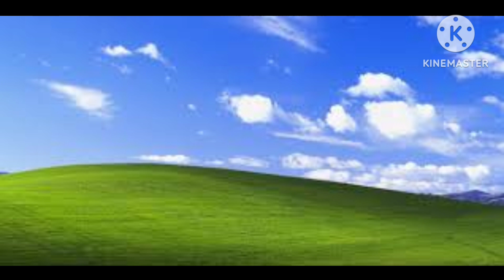Dark Barney Error (Part 1)